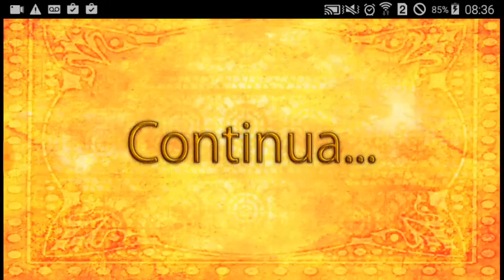Meu romance angelical ep 1